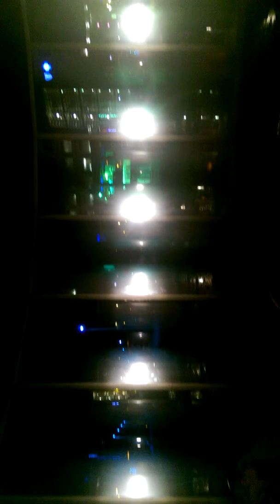Salt Lake City Serenade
Beautiful singer and guitar player Zoe and I happened upon in a rainbow pained lighthouse art piece. The singer's name is Christine.